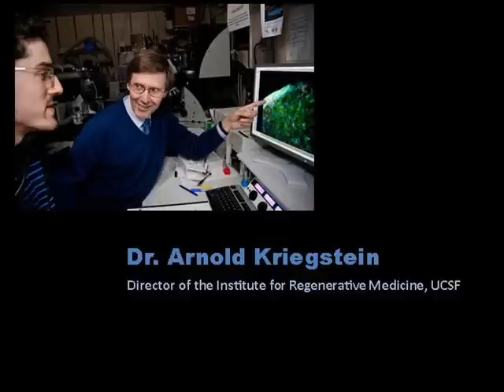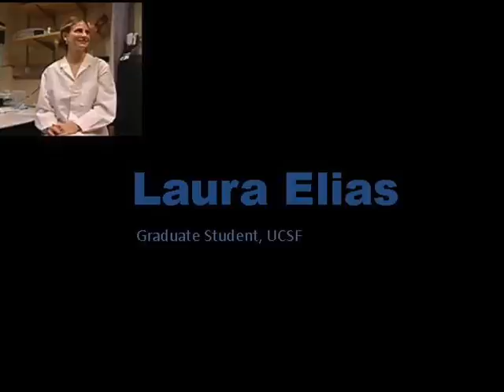Embryonic Stem Cells as Treatment of Liver Disease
UCSF surgeons and researchers discuss embryonic stem cells as treatment of liver disease on PBS NewsHour. Arnold Kriegestein, M.D., Ph.D.; Holger Willenbring, M.D.; Nancy Ascher, M.D., Ph.D.; and Laura Elias, Ph.D., are featured.

Courtesy of Public Broadcasting Service (PBS)